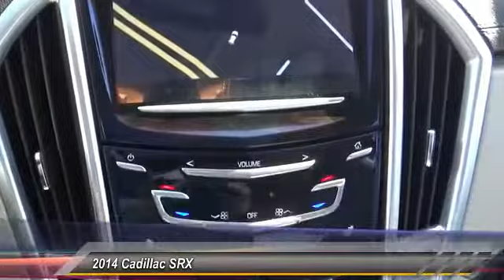2014 Cadillac SRX TEMECULA MURRIETA MENIFEE HEMET CORONA ESCONDIDO 171392A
2014 Cadillac SRX FWD 4dr Luxury Collection

Temecula Hyundai
27430 Ynez Rd.